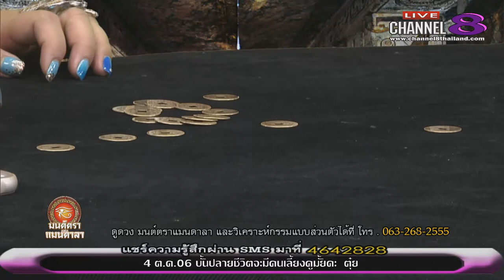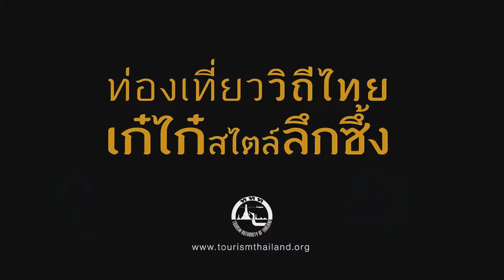Channel8Thailand : มนต์ตราแมนดาลา 30-05-60